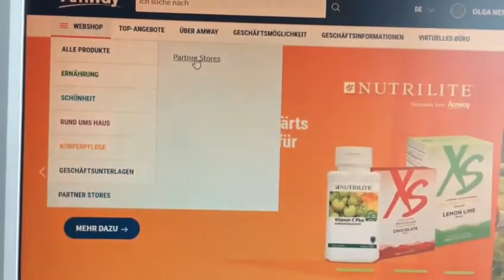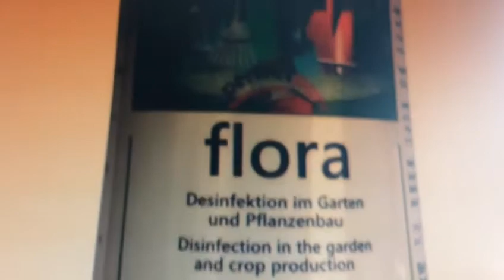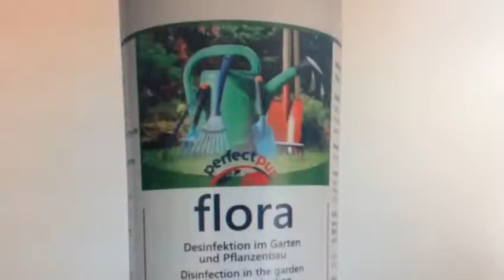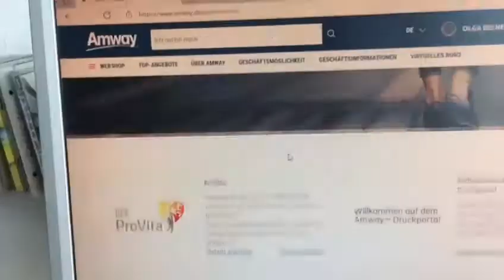PerfectPur Bio-Pflanzen. Amway-Partner. / ARCHIVE